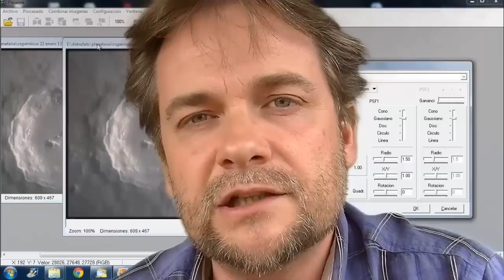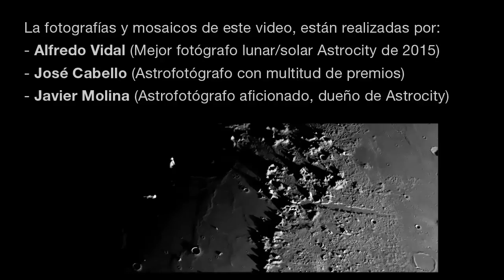Fotografía lunar para principiantes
Descubre el terminador lunar, piensa en hacer mosaicos, elige los filtros más eficaces para fotografiar la luna. Elige los telescopios apropiados, usa software para apilar, procesar y mejorar la imagen. Establece medidas en las imágenes. ¿Prefieres usar una cámara reflex o una CCD?. Ten en cuenta el seeing y mucho más. Este es el primero de varios capítulos dedicados a nuestro satélite, la luna. Esperamos que os guste.